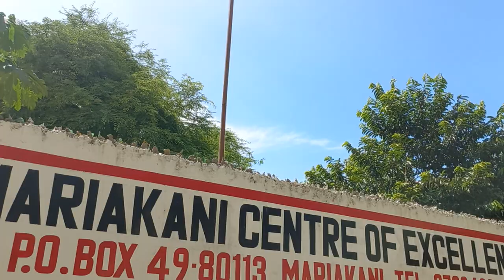Misufini village-Touch of coastal ambiance